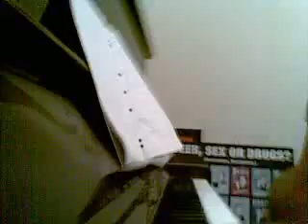Generation zed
original song